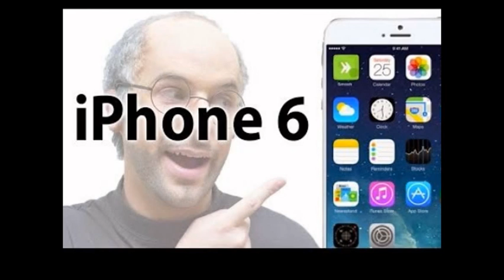IPHONE 6 REVEALED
Hologram Steve Jobs is here to give us our first look at the new iPhone 6!

Cast

Ian Hecox as Hologram Steve Jobs
Anthony Padilla as iPhone Hipster
Shawna Smith as Hipster Girl | Patrick Egan as Galaxy User

Written by: Anthony Padilla, Ian Hecox, & Ryan Finnerty
Produced & Directed by: Anthony Padilla, Ian Hecox, & Ryan Todd
Edited by: Anthony Padilla & Michael Barryte
Post Supervision by: Ian Hecox & Ryan Finnerty

Coord Producer: Taryn McDonough | AD: Jon Hooker
DP: John Jimenez | Camera Asst: Jon Joiner
Sound: Ivan Harder | Art Director: Chris Newell
Grips: Patrick Egan and Odin Abbott
Makeup: Paula Barkley | PA: Ryan Sweeney
DIT/Media Mgmt: Shawna Smith| Color: Pretty Moving Pictures
BTS: Phil Mohr | Asst Editor: Katie Reed

The 5.5-inch iPhone 6 (said to debut with a 4.7-inch model) was reportedly facing production issues, which might have forced Apple to release ...
Hologram Steve Jobs is here to give us our first look at the new iPhone 6 in this funny Smosh video!
Apple fans believe the new iPhone 6 will come in two sizes and have mobile payment features to turn your phone into your wallet.
Alleged pricing of the yet to be revealed Apple iPhone 6 made the rounds online. The leaked numbers reveal the potential price tags of both the ..
Leaked photos of the aparent iPhone 6 have leaked and 2 new handheld devices have been revealed: a 4.7 .
One of this year's biggest announcements in the tech world is officially going to be made on September 9, when Apple unveils its iPhone 6 to ...